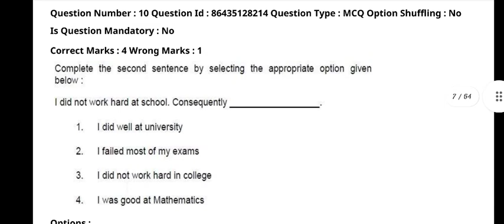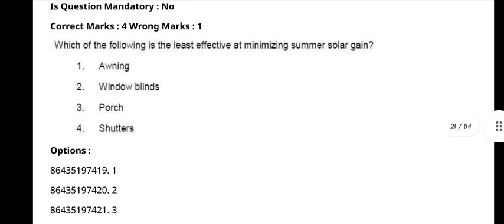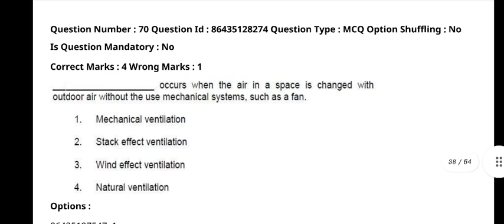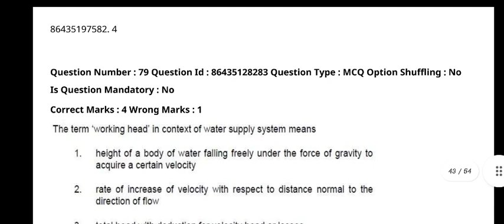CUET PG QUESTION PAPER 2022 PGQP21